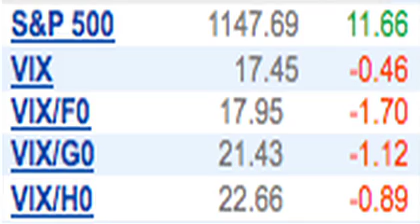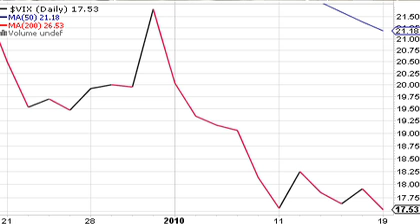BVZ trade 17 puts .06 cents